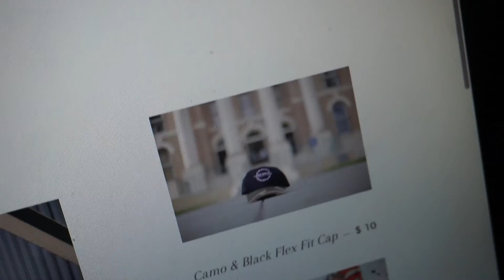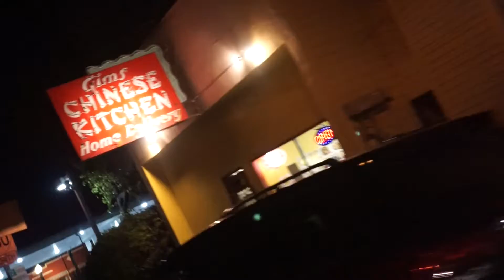Finally get to record!!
So I've been slacking on videos because 24 fitness won't let me record anymore, I use to do it a lot but all of a sudden they got strict and now I gotta sneak it in lol but got some film with my sister... Don't forget to like & subscribe !

Follow @nutrishopalameda on IG for daily deals on all types of supplements

Follow @savsbrand on IG
SAVS.co